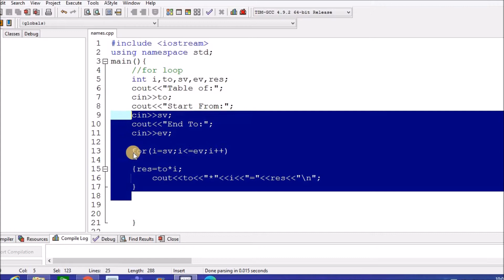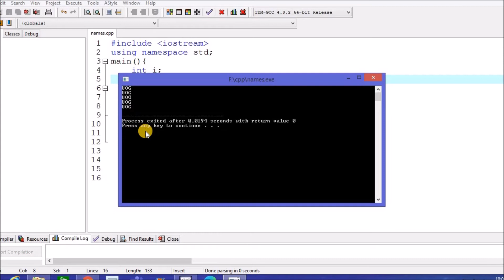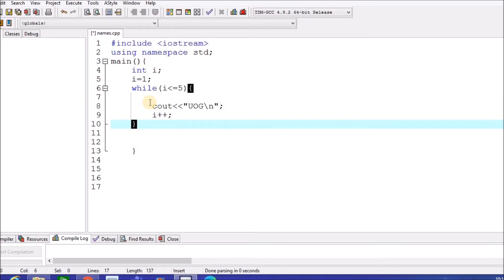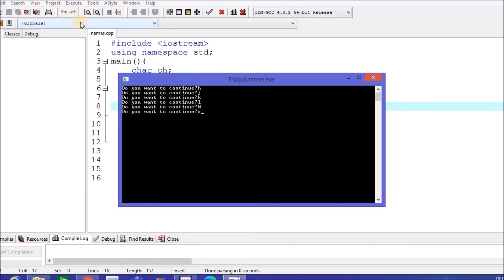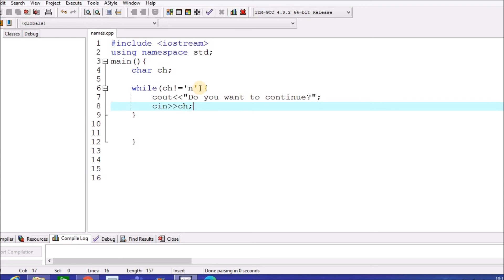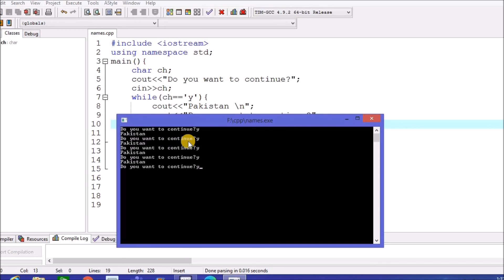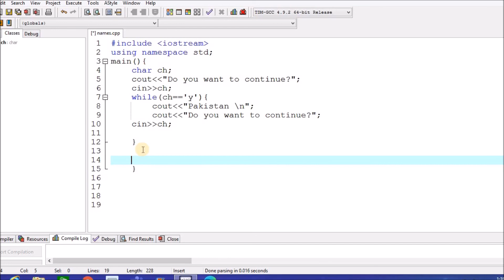C++ Part 21 ||While loop in c++ || CS 102 || Programming Fundamentals || C++ tutorial in Hindi Urdu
while loop in c++ urdu hindi tutorial